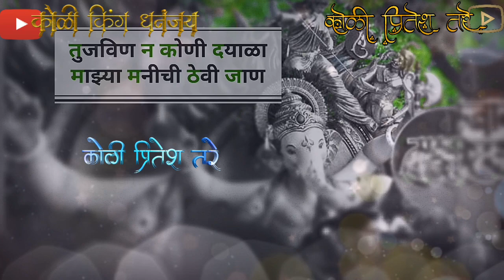Devacha tu dev morya whatup status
Marathi whatup status
Whatup status